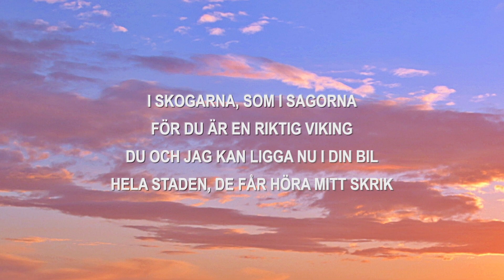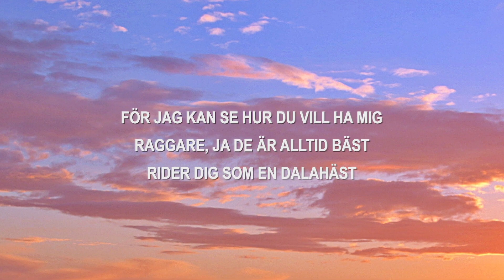RID MIG SOM EN DALAHÄST - FRÖKEN SNUSK, Rasmus Gozzi (lyrics)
♫ RID MIG SOM EN DALAHÄST - FRÖKEN SNUSK, Rasmus Gozzi

Lyrics:
Jag kan se att du vill ha mig
Rid mig som en Dalahäst
För jag kan faktisk se dig
När du rullar fram i chevan din
Utan någon skam
Jag kan rida dig som i dalarna
I skogarna, som i sagorna
För du är en riktig viking
Du och jag kan ligga nu i din bil
Hela staden, de får höra mitt skrik
Säg mig luder, vem är det som dricker mest?
Dalmå-brudar, de är alltid bäst
Säg mig fuckboy, vem är det som leker mest?
För jag kan se hur du vill ha mig
Raggare, ja de är alltid bäst
Rider dig som en Dalahäst
Dalahäst
Jag kan faktisk se dig när du super lås
På Snap-storyn som en riktig boss
Jag vill ha dig i mitt umgänge i Borlänge
Nu rinner det
För du är ett riktigt luder
Du hukar dig nu ner och bara suger
Jag tar fram nåt, kan jag bjuder